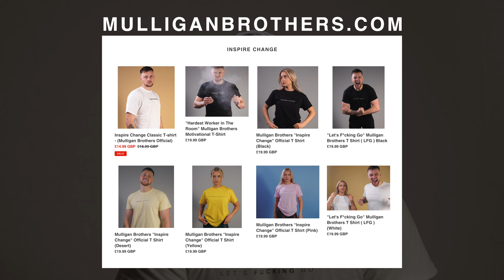FOOD ADDICTION [ Why YOU can't stop eating UNHEALTHY foods ] with Ethan Suplee